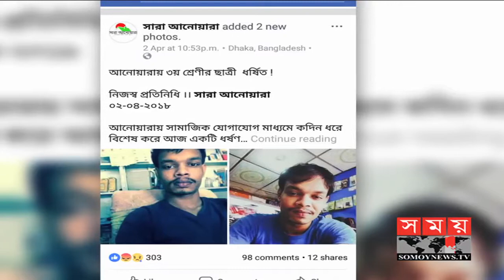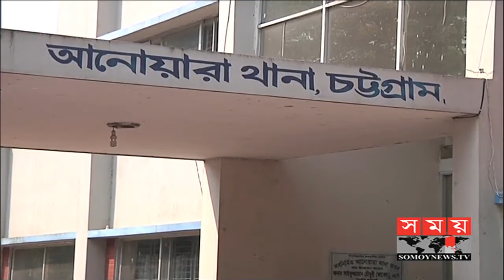ভেস্তে গেলো শ্লীলতাহানির মামলা ধামাচাপা দেয়ার চেষ্টা ! | Somoy Tv